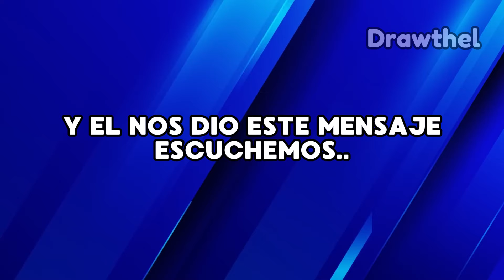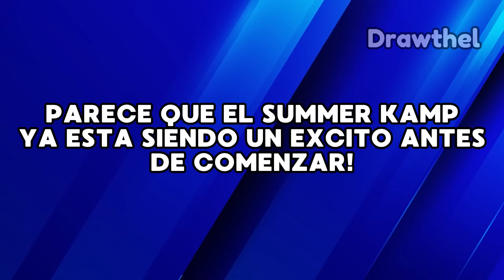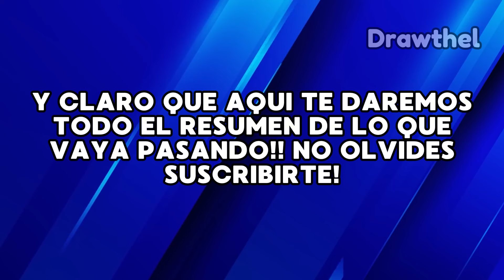YESS SKABECHE MANDA MENSAJE A TODOS Y BRYAN CONFIRMA EXCITO DE SUMMER KAMP 2024